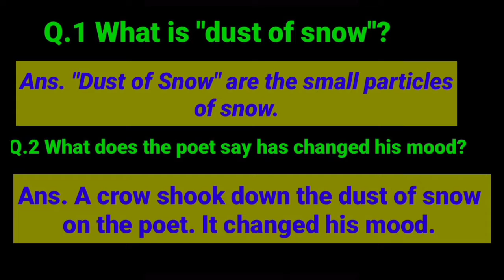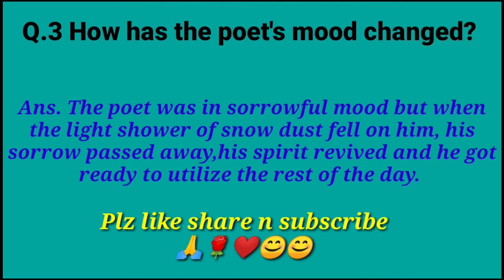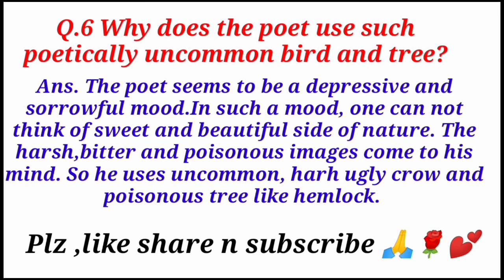Short questions n answers, Dust of Snow Class 10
Short questions n answers
I have tried to give you most important questions n answers of the lesson.
dust of snow class 10 in english
dust of snow class 10 summary in english dust of snow class 10 in hindi question answer
class 10 dust of snow
class 10 dust of snow explanation
class 10 dust of snow summary,
class 10 dust of snow question answer class 10 dust of snow explanation in hindi class 10 dust of snow poem
dust of snow question answer